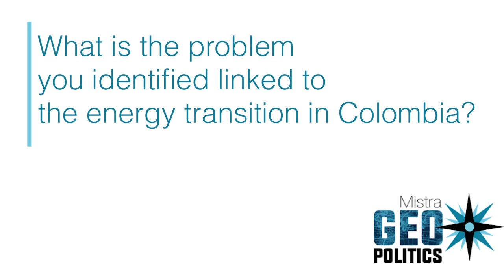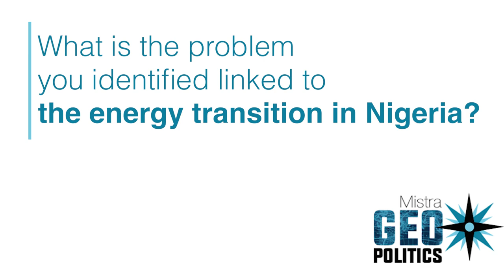Government narratives and the energy transition in Colombia and Nigeria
Claudia Strambo, a research fellow at SEI, and Daria Ivleva, a senior advisor in the field of climate diplomacy at Adelphi, examined government narratives, policy documents and other materials published between December 2015 and May 2022.

They found that governmental discourses in Colombia and Nigeria include oil and gas production on as core pillars of the energy transition.